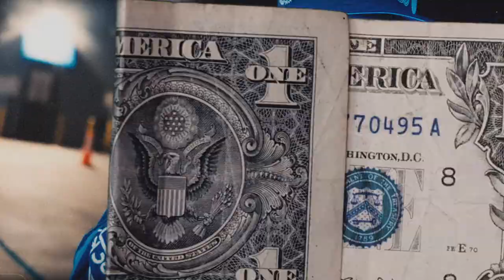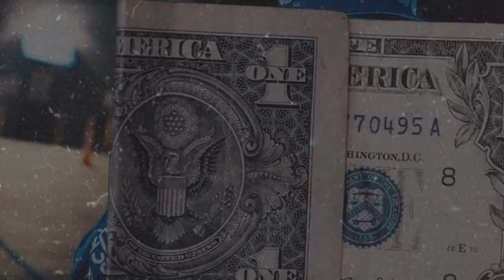(FFNP) Bravo TheBagchaser x AFN Peso Type Beat ~ Spaceship (Prod. 2Tone)